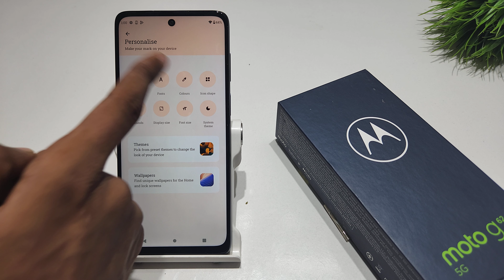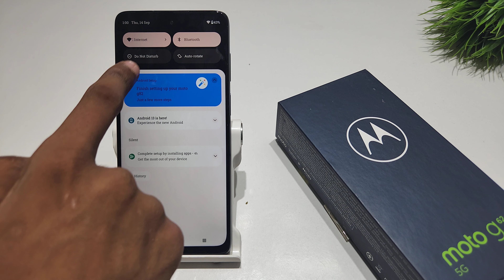How to change system colour in moto g62 | Moto g52 ui Color kaise change kare | ui Color settings